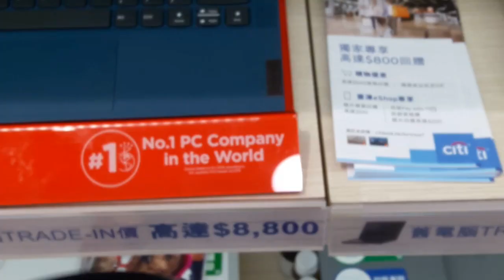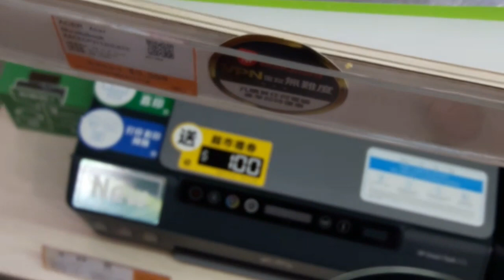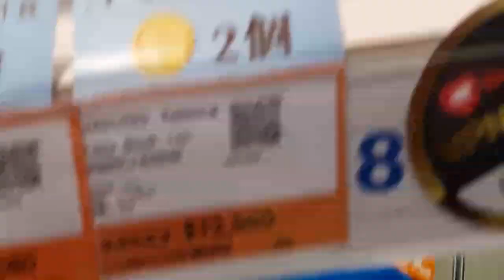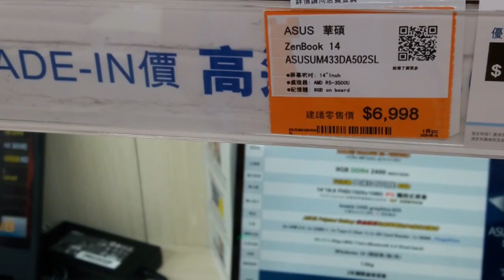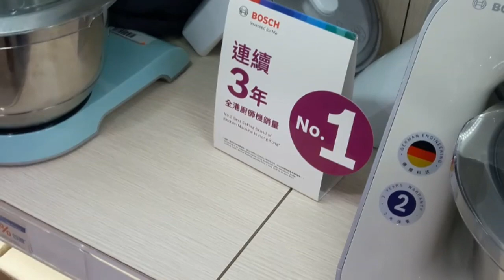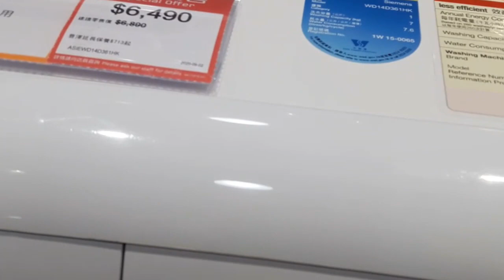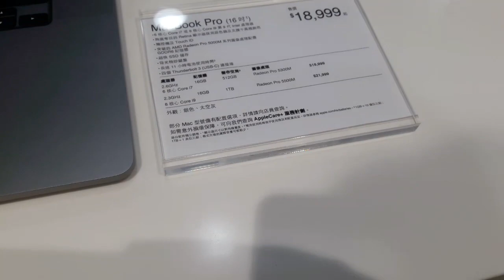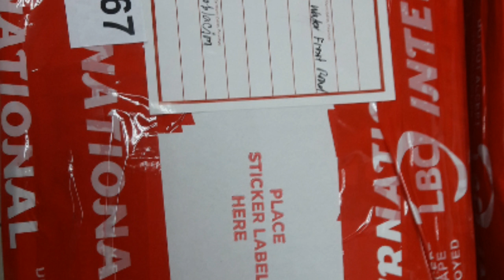LAPTOP PRICE IN HONG KONG.. Bumili ng LAPTOP para sa anak at nag pa LBC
Magkano bayad sa LBC kung cellphone or laptop ang padala via air cargo.. you need to pay the 10% from the actual price of the item for insurance  plus $400 HKD TAX and for the shipment fee depending kung saan lugar PILIPINAS ipapadala..